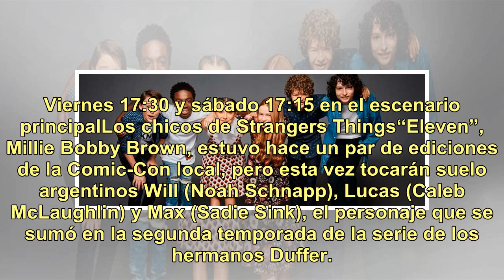Argentina Comic-Con 2018: las visitas de X-Files, Stranger Things y mucho cosplay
Tres días a pura fiesta geek, con cómics, cosplay, cine, series. Sí, es la segunda Argentina Comic-Con de 2018, que comenzó este viernes 7 de diciembre y termina el domingo 9.Esta es la décima edición de la convención, que ya se transformó en un clásico de fin de año para aguantar un poco el calor p...